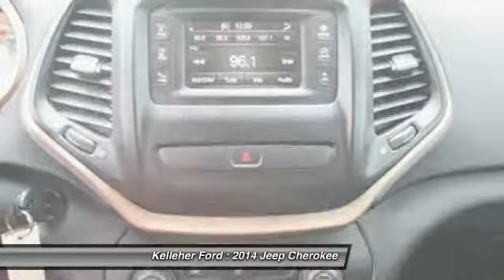2014 Jeep Cherokee Brandon MB 169320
2014 Jeep Cherokee North

Kelleher Ford
1445 18th Street North

You'll love this 2014 Jeep Cherokee. This is a car you'll want to take home. With 43903 miles, it features Automatic transmission and an exterior color of Granite Crystal Metallic Clearcoat.